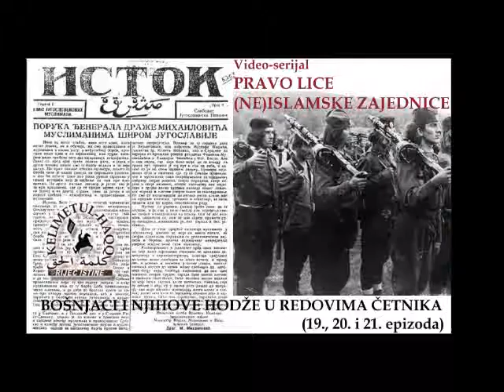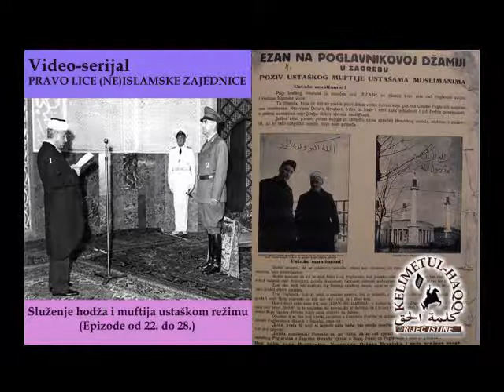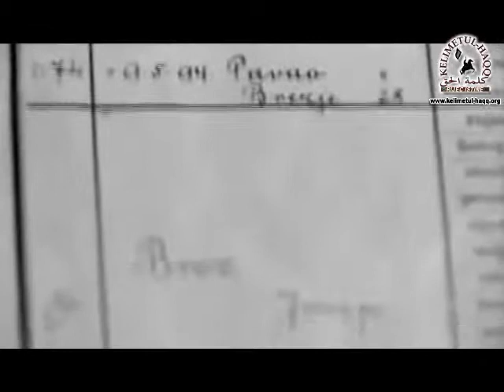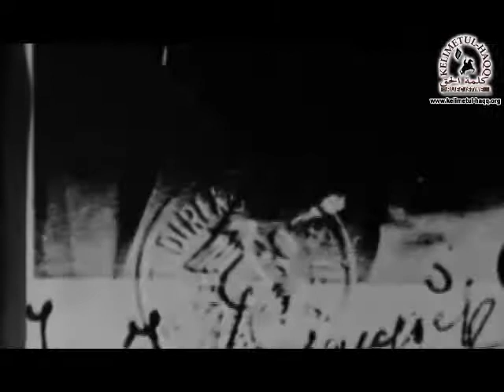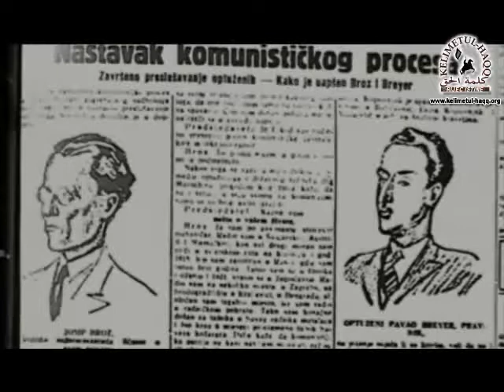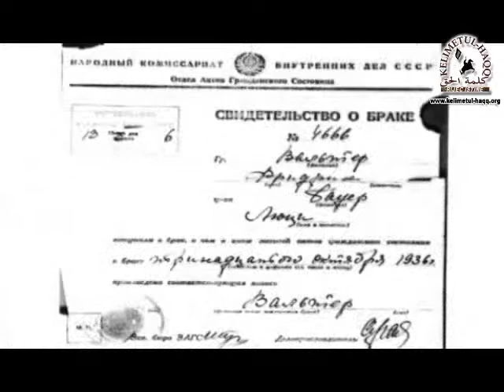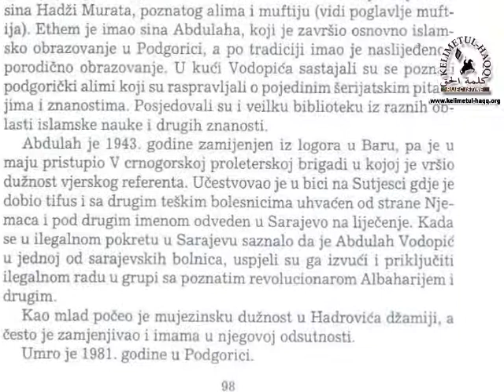36) PRAVO LICE (NE)ISLAMSKE ZAJEDNICE 36. EPIZODA